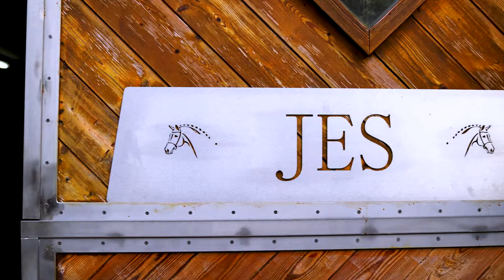Springreiten - Wettkampftag 7 | WELTMESTERSCHAFT 2024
Sichert Euch jetzt Euer Ticket für die WELTMESTERSCHAFT 2024 und unterstützt damit die gute Sache.